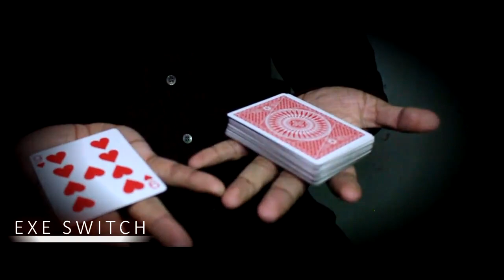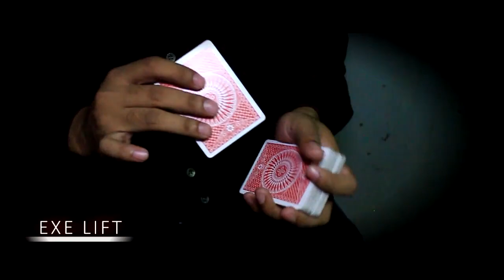EXE by SaysevenT - lepetitmagicien.com